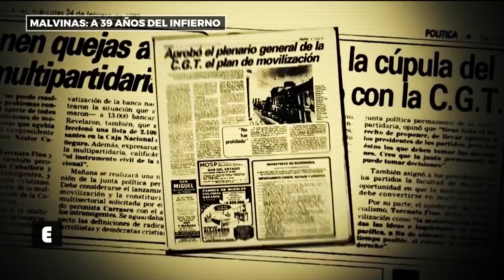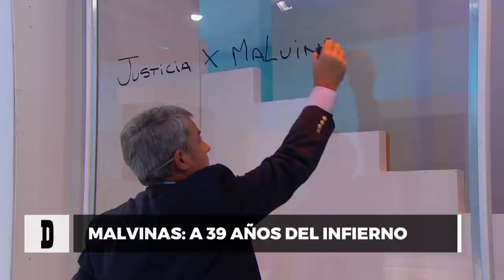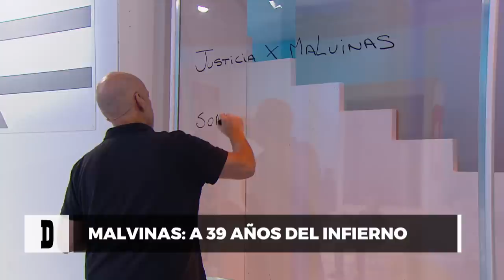Guerra de Malvinas: Darío Volonté y Ernesto Alonso - Desiguales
Los ex combatientes Darío Volonté y Ernesto Alonso protagonizan un debate sobre la Guerra de Malvinas, un conflicto armado en el Atlántico Sur que marcó la historia nacional.

Darío Volonté es tenor lírico. Participó en la guerra con 18 años, cuando era suboficial maquinista naval, y sobrevivió al hundimiento del Crucero ARA General Belgrano.

Ernesto Alonso combatió como integrante del Regimiento 7 del Ejército, formó parte de la unidad que estuvo 64 días en Monte Longdon y regresó de las islas como prisionero de guerra en el buque inglés Canberra. Formó el Centro de Ex Combatientes de las Islas Malvinas (CECIM) filial La Plata.

Desiguales reflexiona sobre distintas problemáticas, profundizando el análisis de temas e ideas que afectan cotidianamente, con una amplia mirada y la palabra de distintas personalidades con diversidad de opinión y el aporte del filósofo Darío Sztajnszrajber.